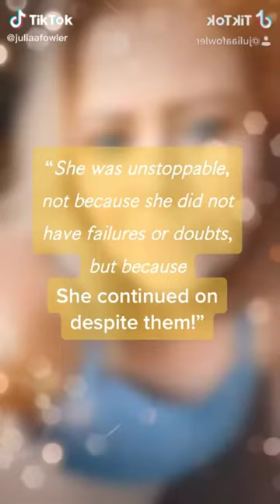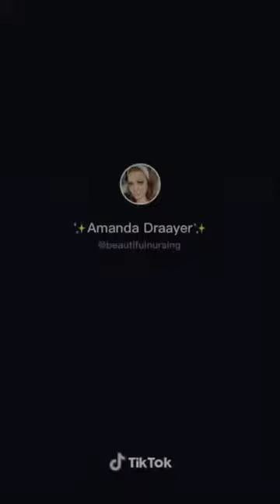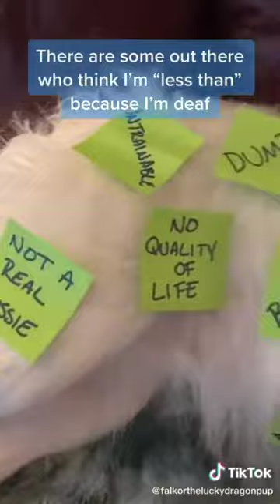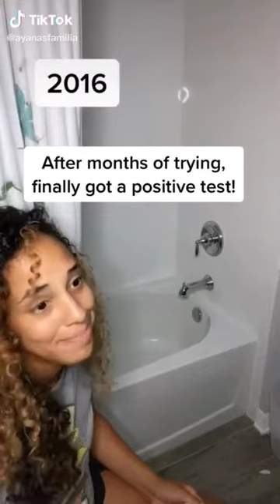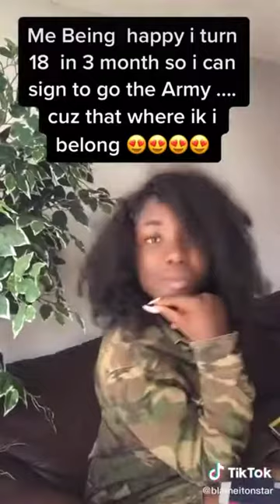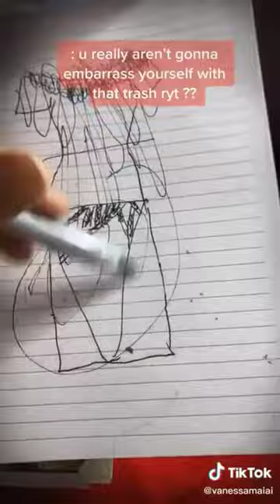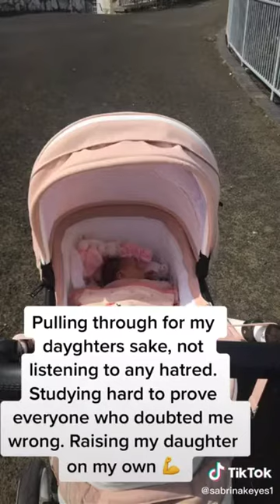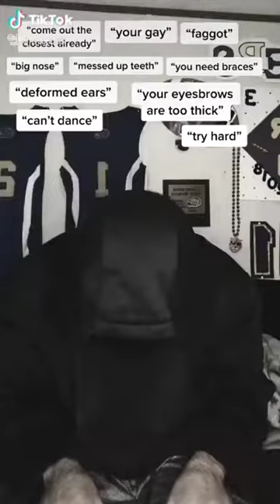This is me inspiring stories| RELATED